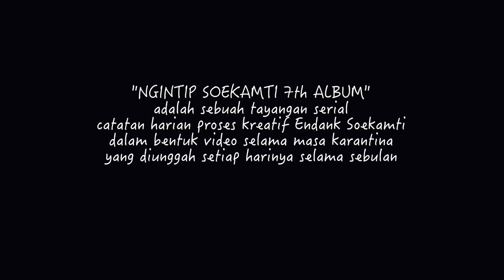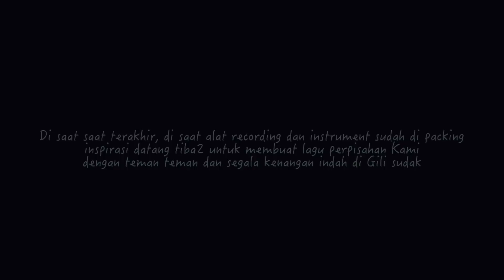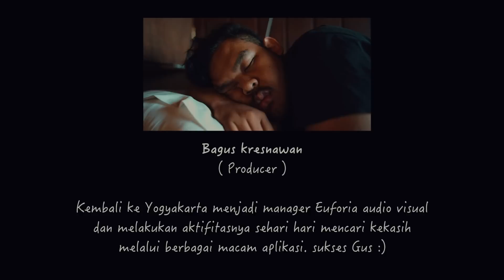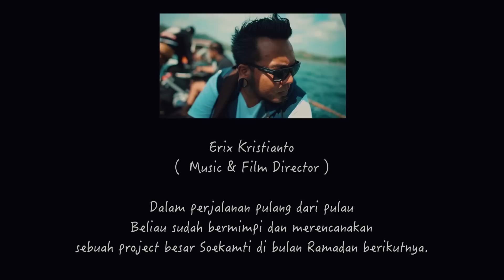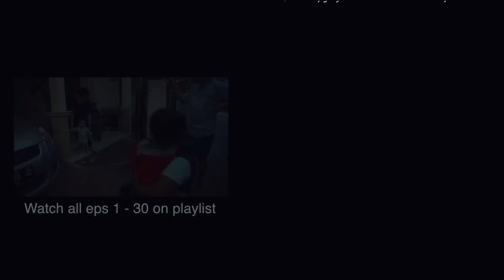Soekamti7thAlbum day #30 - Unforgetable Memories | Endank Soekamti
Soekamti7thAlbum day #30 ‘Unforgetable Memories’.

Gondokusuman Yogyakarta
INDONESIA 55225